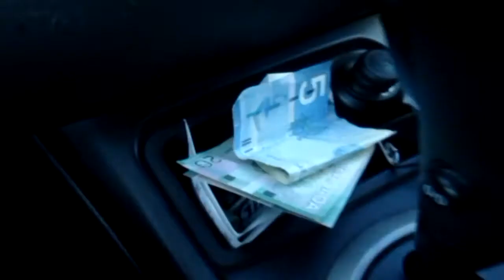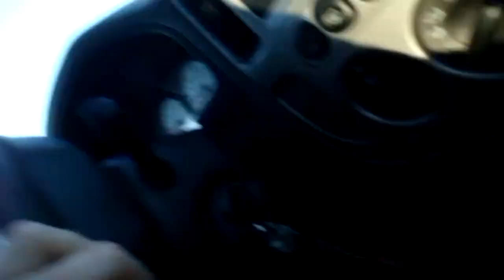03/05/2010 - We sold the pRon tapes...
We sell the 120 porn tapes on kijiji